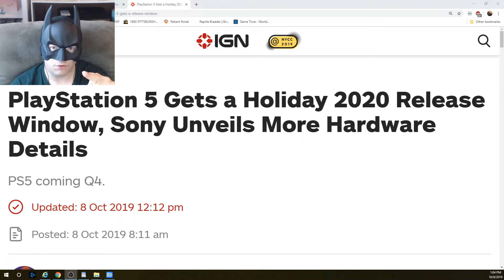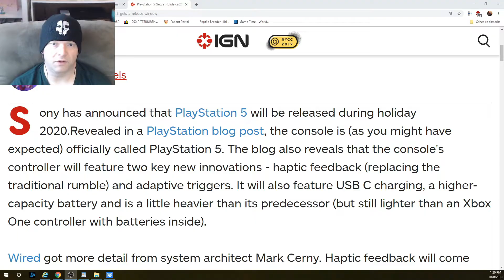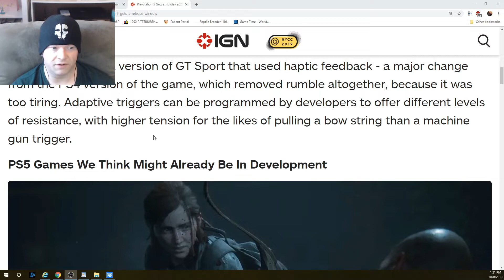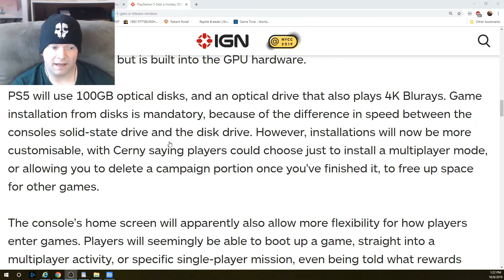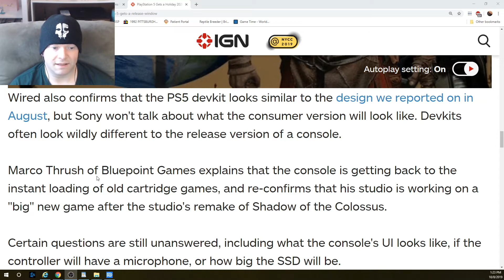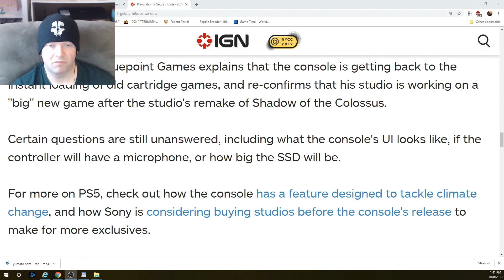PlayStation 5 Coming Holiday 2020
Sony confirms the PlayStation 5 aka PS5 is coming holiday season 2020, along with some changes obviously. Here we read through IGN's website to get some info. Here's the link, and WIRED's link as well if you want to read on your own.